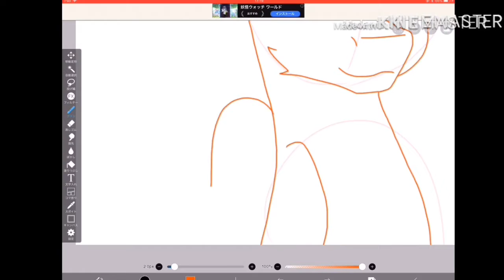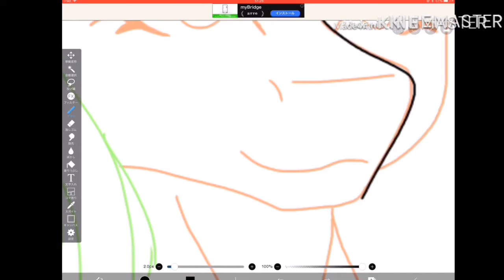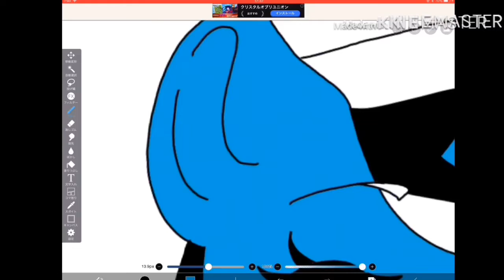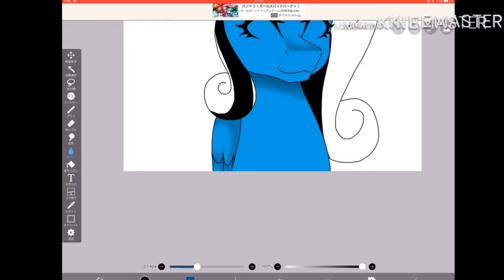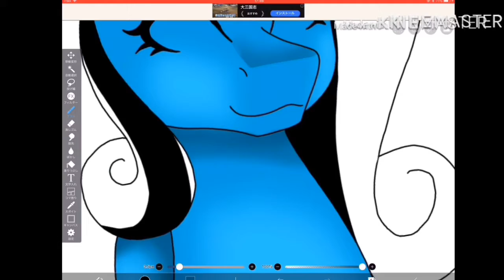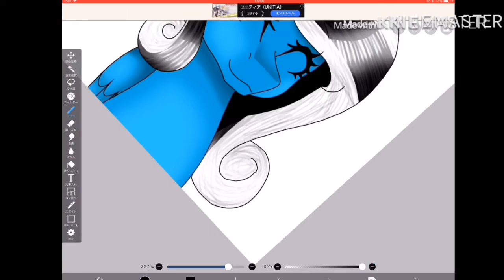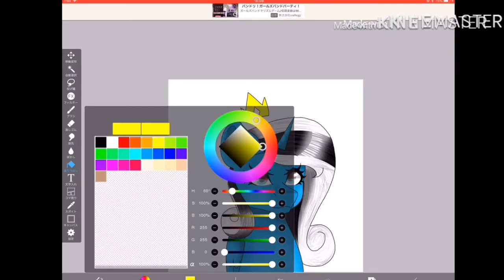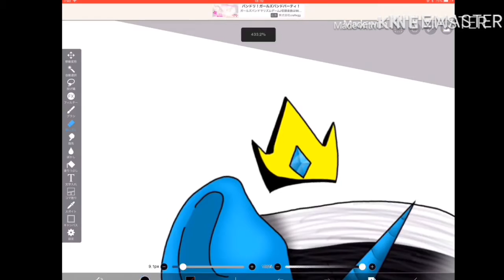Princess Smile (Speed Paint)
初めてだから色々と心配⋯